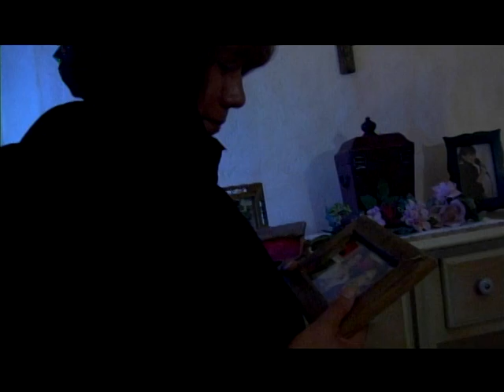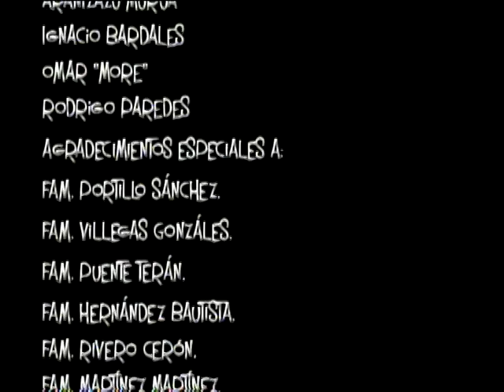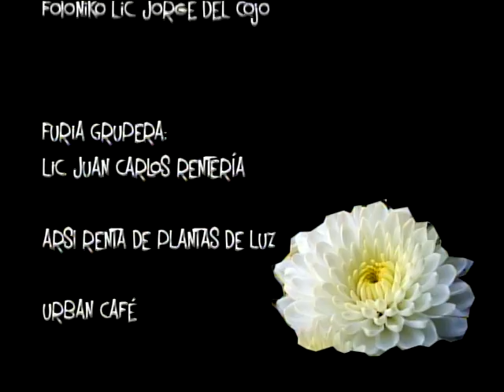La Historia de un Día Perfecto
Dirección: Elizabeth Villegas
Producción: Karla Rivero
Guión: Perla Portillo
Edición: Helem Martínez